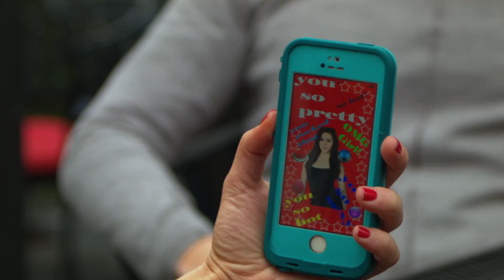How To Get Featured On Deadline - Ep. 3: "A 3-Picture Deal"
Convinced she's famous now, the Actress (Jacquelyn Zook) hatches a plan to become the "face of her generation" with the help of the Deadline Editor (Artie O'Daly).

Guest Starring:
   ALEJANDRO ROMERO

Assistant Camera:
   ELLIOT BARNES

Sound by:
   BRIAN JACK
   DAN ANTONUCCI

Edited by:
   ZACH VANDLIK

Special Thanks:
   JENNIFER IRONS
   JIM KLEVER-WEIS
   KRIS KLEVER-WEIS
   CORBIN REID
   THERESA RYAN
   XAVIER VARGAS
   GABRIELINO HIGH SCHOOL COMPUTERS CLASS